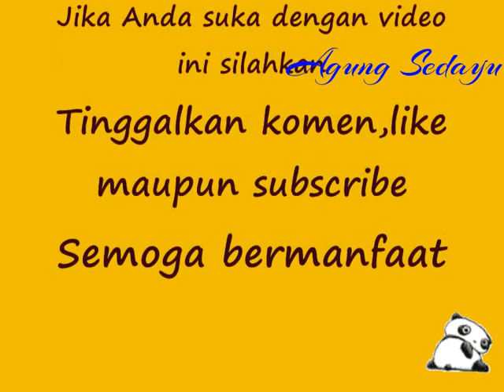4 Teknik membuat buah blimbing besar dengan pembungkusan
Teknik membungkus buah belimbing secara tepat sehingga bukan hanya menghasilkan buah belimbing yang bebas dari hama tetapi juga buah bisa tumbuh secara maksimal